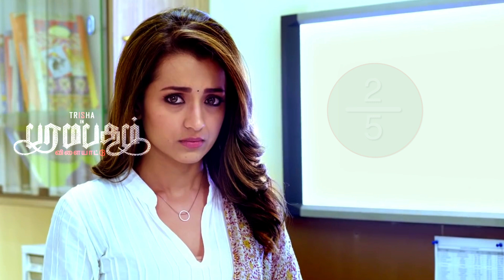Paramapadham Vilayattu Review in Telugu | Trisha | Nanda | K.Thirugnanam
Trisha Young, who is a light in Telugu and Tamil languages, is a bit behind with the arrival of heroines. After that, Kodi proved that he has not lost any of his potential with 96 films. Her latest film is 'Paramapadam Vilayattu'. On the occasion of the Tamil New Year (April 14), the film was released directly in Telugu on Disney + Hot Star. Did the film, which was released as a political thriller, entertain the audience? Or not? If you want to know, you have to go to the review ..

The director of this film is Kay Thirujnanam. Starring Trisha, Nanda and Richards in key roles, Amrish composed the music for the film.

If you go into the story of this movie

Former Chief Minister and Praja Sevaka Party president Chengayya (Vela Ramamurthy) is admitted to hospital with illness. He is being treated by Dr. Gayatri (Trisha). But Chengayya dies of health worries. Gayatri suspects that there is someone behind this death which is not natural. With this she collects chengayya blood samples. In the background she finds a microchip. Gayatri's daughter is kidnapped while trying to find out what's in it. She is also taken hostage. What was in the microchip found by Gayatri? Was the former chief minister a natural death? Want to know how Gayatri got out of these problems? Must see movie.

Plus points

Trisha has done well not only as a doctor who is committed to the profession but also as a single mother. Nanda, Richards is an actor who is well known to us in Telugu as Rushi. When it comes to the technical category, Amrish has provided great music.

Minus points

The director was hesitant about the story and narration of 'Paramapadam Vilayattu' (Vaikuntha Pali). Movies like this require "gripping screenplay". But the director failed in that regard. Putting an item song while the story is being taken seriously is a small example of his vision. There is not much interest in the movie as it is not known in advance who the villain is. The less said about Varma who played the role of saving Trisha the better.

It would have been nice if Dinesh, who provided the photography, had taken proper care of the lighting. Out-of-focus scenes appear to us in many places. Prem Kumar's editing did not seem to matter but the lack of content in the original story was evident. 24 Hours Productions seemed okay in terms of production values.

Overall, the film is hard to impress based on the hospital scenes of former Chief Minister Jayalalithaa